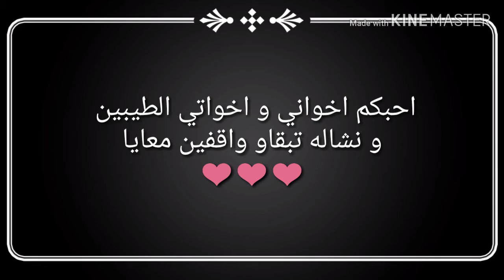فيديو شكر و تقدير💕 لاحلى متابعين في العالم وصلت100 مشترك